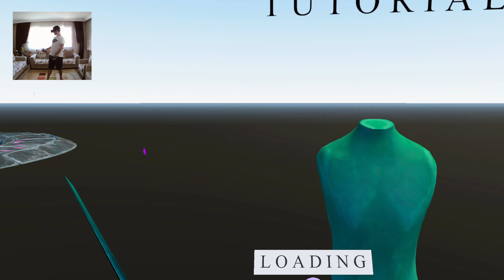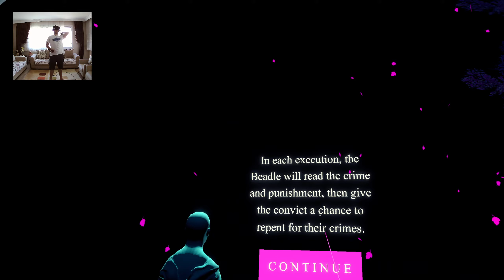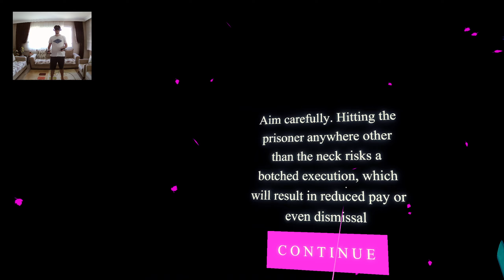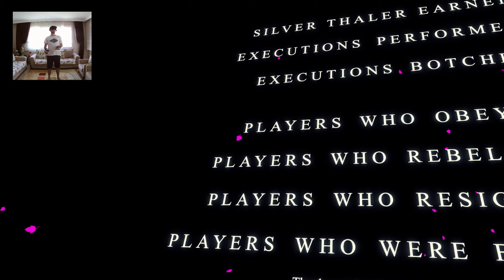Sentenced VR (Demo) / Sanal Gerçeklikte Cellat Olmak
Fena durmayan bir oyun. Ama içeriği bol olmalı ki çıkınca değsin. Şuan tek bir sahne koymuşlar demo için. Bence güzel zevkli ve komikti. Eğlenceli duruyor.
HP Reverb G2 ve Index Controllers kullanıyorum.